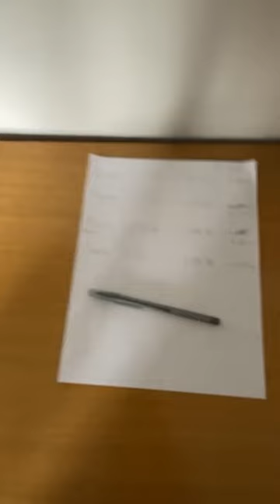037 - Coffee with Frances and the kittens